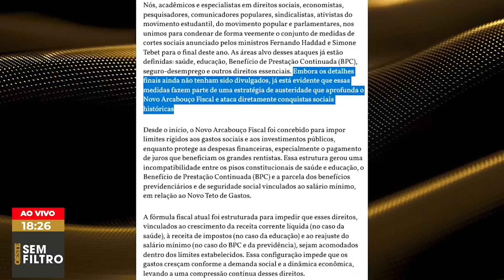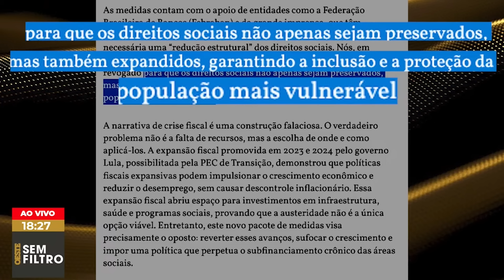Haddad foge de perguntas sobre corte de gastos: 'Forçação boba'